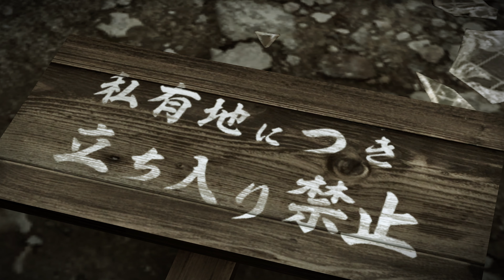Yakuza 0 용과 같이 제로 (키류) 14장 2 타치바나